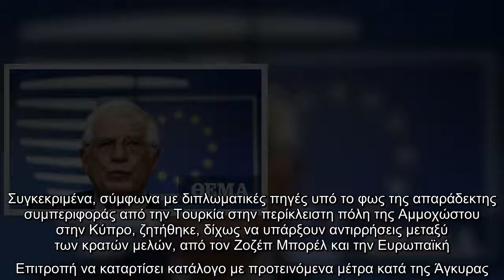Στενεύει ο κλοιός για την Άγκυρα – Ο Μπορέλ ετοιμάζει μέτρα ενάντια στην τουρκική προκλητικότητα